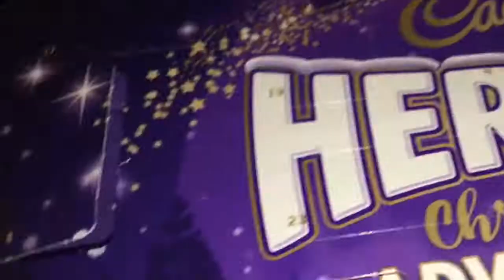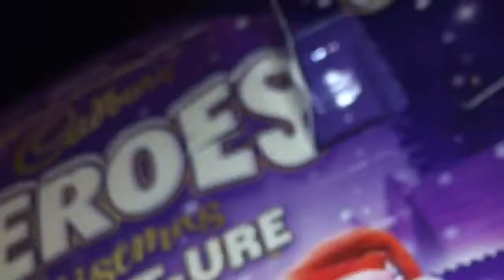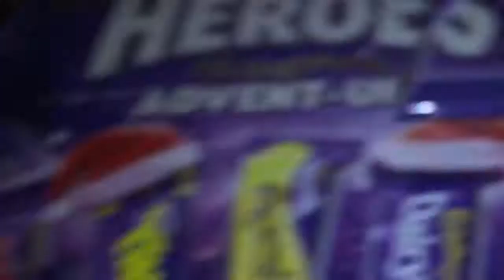Vlogmas day 15: School and free running